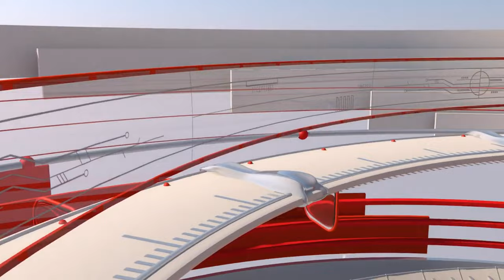4 Streamer verlieren ihren Rang auf GrieferGames 😱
❤️ Danke an das erste Kanalmitglied: Tobias Diessner

▬▬▬▬▬▬▬▬▬▬[ 🎥 Weitere Videos 🎥 ]▬▬▬▬▬▬▬▬▬▬

▬▬▬▬▬▬▬▬▬▬[ 🎥 Weitere Videos 🎥 ]▬▬▬▬▬▬▬▬▬▬

▬▬▬▬▬▬▬▬▬▬[ 🏆 Unterstützung 🏆 ]▬▬▬▬▬▬▬▬▬▬

▬▬▬▬▬▬▬▬▬▬[ 🏆 Unterstützung 🏆 ]▬▬▬▬▬▬▬▬▬▬

▬▬▬▬▬▬▬▬▬▬[ 🎮 Spiel 🎮 ]▬▬▬▬▬▬▬▬▬▬

》Geld verdienen
》Reich werden [...]
》Orbs farmen
》Ankaufbots & Verkaufbots

▬▬▬▬▬▬▬▬▬▬[ 🎮 Spiel 🎮 ]▬▬▬▬▬▬▬▬▬▬

▬▬▬▬▬▬▬▬▬▬[ 🎭 Socialmedia 🎭 ]▬▬▬▬▬▬▬▬▬▬

▬▬▬▬▬▬▬▬▬▬[ 🎭 Socialmedia 🎭 ]▬▬▬▬▬▬▬▬▬▬

▬▬▬▬▬▬▬▬▬▬[ 🎥 Equipment 🎥 ]▬▬▬▬▬▬▬▬▬▬

▬▬▬▬▬▬▬▬▬▬[ 🎥 Equipment 🎥 ]▬▬▬▬▬▬▬▬▬▬